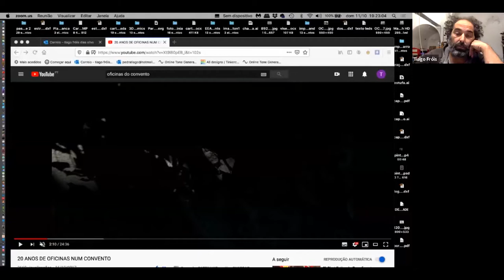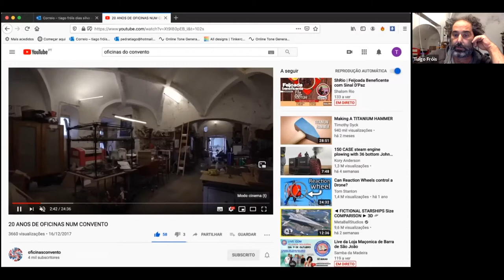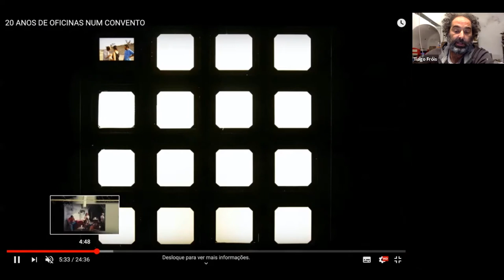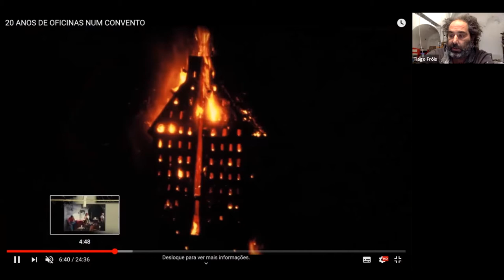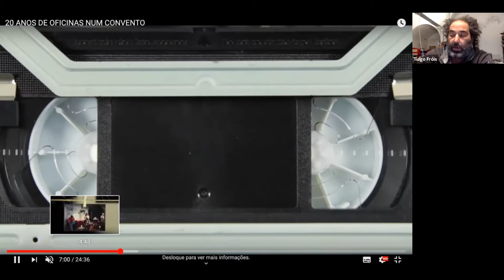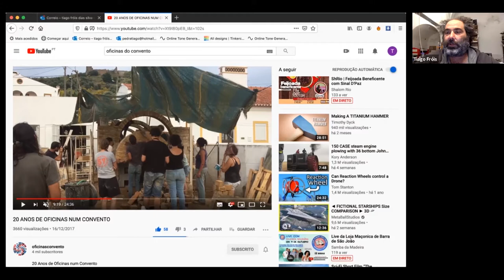Construir territórios mais autónomos e sustentáveis - 11.10.20 - Festival Umundu Lx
► DESCRIÇÃO
A cidade de Montemor-o-Novo é um exemplo vivo da transformação para uma sociedade mais sustentável. Neste evento virtual vamos conhecer um pouco mais das experiências colaborativas de seis organizações ativas neste território. São elas: Minga – cooperativa integral, Herdade do Freixo do Meio, Associação MOR, promotora da moeda local, as Oficinas do Convento, Rede de Cidadania e AKRA. A complementaridade e transversalidade do trabalho de todos estes grupos constitui um fator imprescindível para uma mudança de paradigma no desenvolvimento local e na força das comunidades. A sessão será aberta à participação de todos. A Coopérnico, com uma instalação fotovoltaica na Cercimor, será o elemento agregador de todas estas vontades.